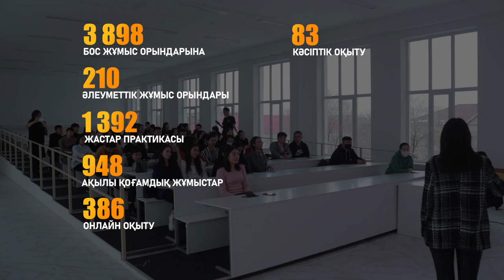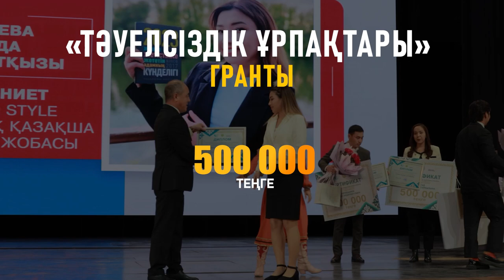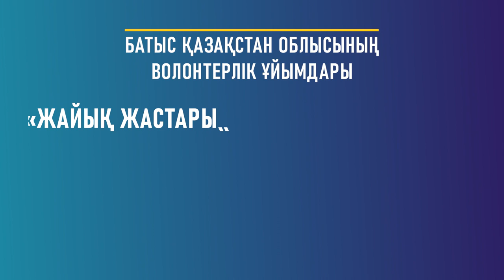Батыс Қазақстан облысында мемлекеттік жастар саясатының жүзеге асырылуы